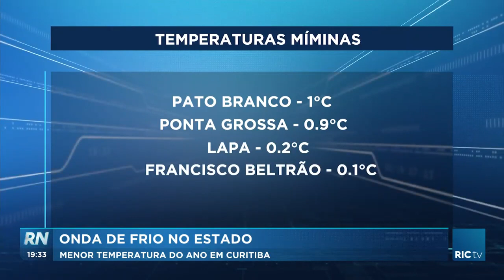Onda de frio no estado, menor temperatura do ano em Curitiba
Uma onda de frio derrubou as temperaturas em todo o estado. General Carneiro teve quase 4 graus abaixo de zero. Em Curitiba, os termômetros registraram 2,6 graus. Foi a menor temperatura do ano aqui na capital. Confira todos os detalhes na reportagem!